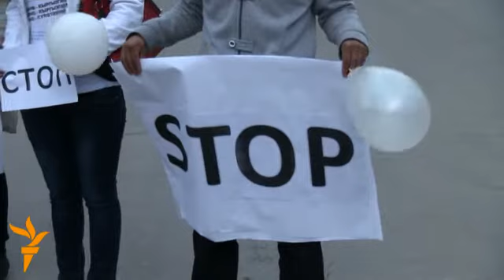"Сирияга Ак толкун" акциясы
Бишкектеги Ала-Тоо аянтында "Жарандар коррупцияга каршы" бейөкмөт уюму Сириядагы кыйноолорго жана бейкүнөө адамдардын өлүмүнө каршы акция өткөрдү. (Мирлан Токталиев)